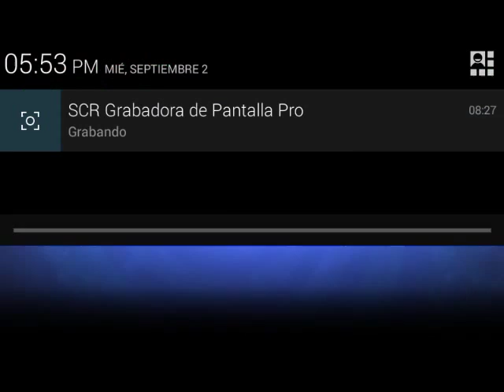Pvz2 Vueltacasete De Neon Dia 13